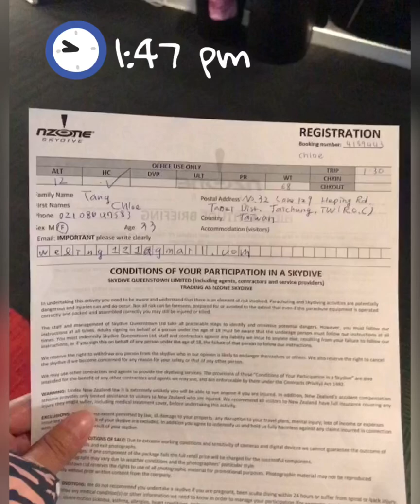2019 NZ Chloe’s Skydiving